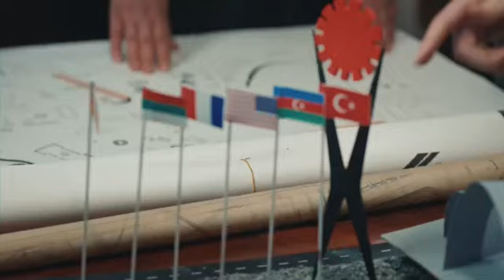LeylaHanım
🎥 Türkiye'nin halkın oylarıyla seçilerek göreve gelen ilk kadın belediye başkanı, İzmit Belediye Başkanı Leyla Atakan'ın hayatını konu alan "Leyla Hanım" fragmanı sizlerle. 🎬